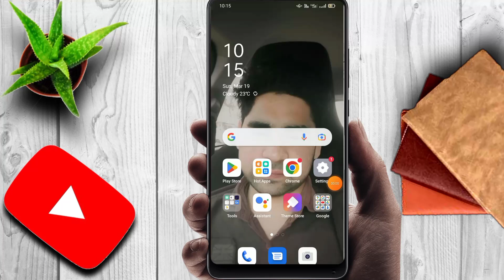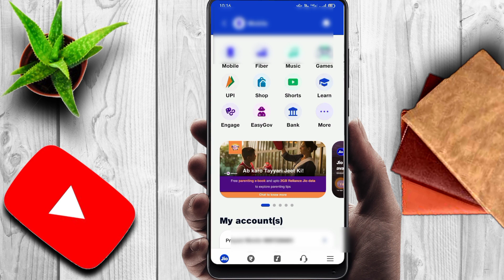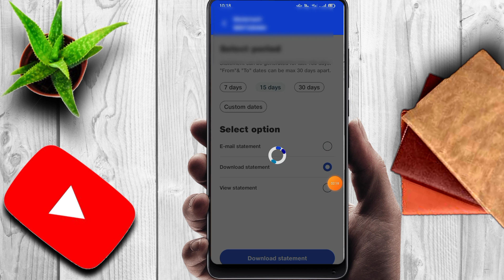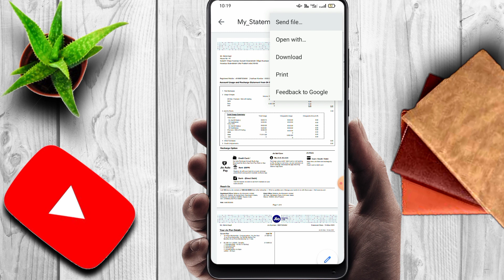call details kaise nikale|2023my jio app se call details kaise nikale new update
jio ki call details kaise nikale
jio number ki call details kaise nikale
jio incoming call details
jio number ki call history kaise nikale
jio call details
my jio app se call details kaise nikale new update
bina otp ke call details kaise nikale
jio ki incoming call details kaise nikale
my jio app se call details kaise nikale 2023
call details

Thanks.